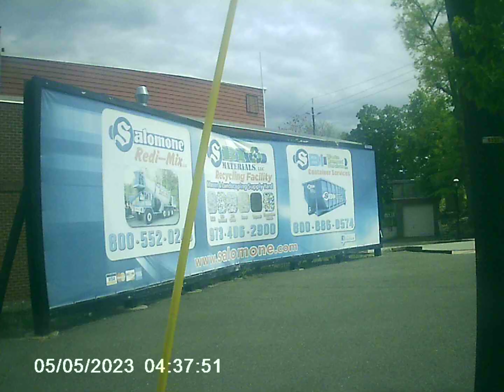wayne new jersey to haldon ave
take a ride